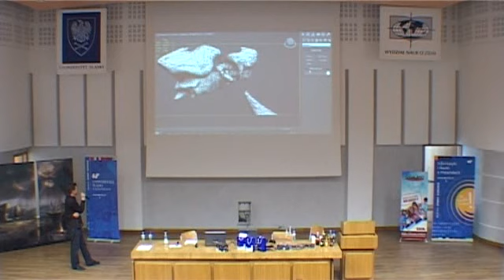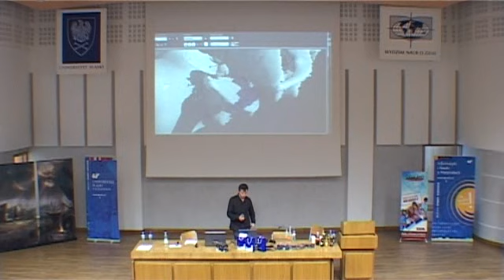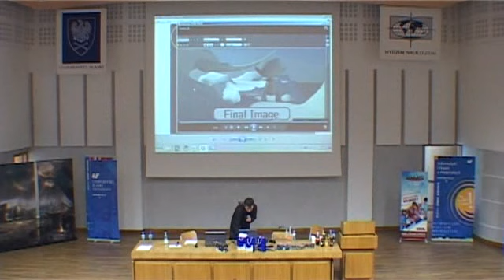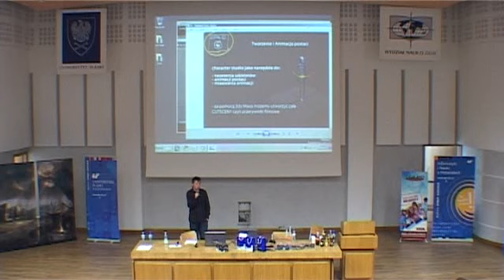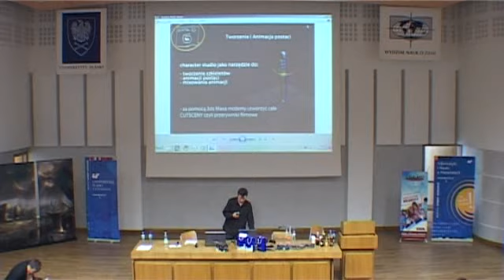GameDay 2010 - 3D Studio Max Cz 4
Oglądasz część 4 3D Studio Max

Nicolas Games opowiada o tworzeniu grafiki 3D w 3D Studio Max na GameDay 2010.

Prezentacja:
Nicolas Games
Pobieralnia:

Fabryka Gier 2010